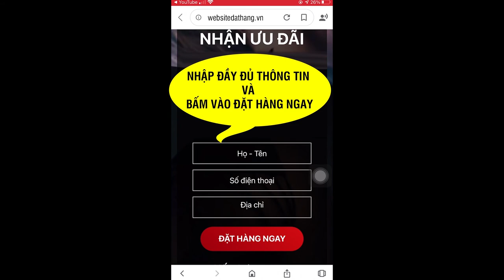Viên uống thải mỡ nội tạng Detoxify có tốt không ?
Viên Uống Thải Mỡ Nội Tạng, Loại Bỏ Chất Béo,Tằng Cường Sức Khỏe, Ổn Định Huyết Áp.
Viên uống thải mỡ nội tạng Detoxify mới được ra mắt thời gian gần đây. Sản phẩm này có cơ chế tập trung đào thải mỡ thừa bám tại các cơ quan nội tạng, thay vì chỉ tập trung vào các vùng bụng, bắp tay hay bắp chân. Cùng Kênh Sức khỏe 24h tìm hiểu xem Viên uống thải mỡ bụng Detoxify có gì đặc biệt nhé.

1. Mỡ Nội Tạng Là Gì? Tại Sao Nên Thải Mỡ Nội Tạng?
Để hiểu tại sao bạn nên sử dụng viên uống thải mỡ nội tạng Detoxify, bạn cần hiểu mỡ nội tạng là gì?. Và tác hại của nó đến cơ thể chúng ta trước nhé.

Mỡ nội tạng là một loại mỡ cơ thể mà dự trữ trong khoang bụng. Có vị trí gần một số cơ quan quan trọng bao gồm gan, dạ dày và ruột. Tất cả lượng chất béo trong cơ thể không được tạo và phân bố đều nhau. Loại mỡ này cũng có thể tích tụ trong các động mạch làm tăng nguy cơ gặp các vấn đề sức khỏe nghiêm trọng tác động xấu đến cơ thể.
Điều quan trọng là bạn cần xác định được sự khác biệt giữa mỡ nội tạng và mỡ dưới da. Ví dụ như ở vùng bụng, vòng bụng có thể phát triển nhờ vào hai loại mỡ. Đầu tiên là loại mỡ được lưu trữ ngay dưới da, tương tự như ở cánh tay và chân, có thể dễ dàng nhìn thấy. Tiếp theo là mỡ nội tạng nằm trong khoang bụng, và không dễ dàng nhìn thấy.

Nguyên nhân gây mỡ thừa nội tạng đến từ chế độ ăn nhiều carbohydrate, tình trạng viêm trong cơ thể và căng thẳng mãn tính. Chế độ ăn uống không lành mạnh làm tăng nguy cơ bệnh béo phì, căng thẳng mãn tính sẽ làm tăng tốc độ mắc bệnh bằng cách kích hoạt chất dẫn truyền thần kinh NPY và hormone cortisol. Điều này sẽ làm kích hoạt việc dự trữ nhiều chất béo nội tạng hơn.

2. Tác Hại Của Mỡ Nội Tạng
Mỡ nội tạng có thể gây ra những vấn đề sức khỏe đáng lo ngại sau đây:

• Tăng đề kháng insulin: Bạn vẫn có thể bị tăng đề kháng insulin, ngay cả khi bạn chưa từng bị tiểu đường hay tiền tiểu đường. Nguyên do là chất béo này tiết ra loại protein liên kết với retinol làm tăng khả năng đề kháng insulin.
• Ức chế hormone chất béo: Ngoài việc gây rối loạn với insulin, khi quá nhiều chất béo nội tạng cũng ức chế hormone adiponectin, hay còn gọi là “hormone chất béo”. Adiponectin hoạt động như một chất điều chỉnh chất béo, khi lượng hormone này quá ít có thể khiến cơ thể dư thừa chất béo hơn mức cần thiết. Đây là nguyên nhân làm tăng nguy cơ mắc bệnh tim mạch, như huyết áp cao, tăng cholesterol LDL và VLDL (cholesterol xấu), giảm cholesterol HDL (cholesterol tốt), và tăng triglyceride máu (chất béo tự do trong máu).

• Tăng phản ứng viêm: Mỡ nội tạng lớn làm tăng phản ứng viêm, đặc biệt đối với gan. Điều này xảy ra khi các tế bào mỡ giải phóng các cytokine gây viêm và khiến cho bệnh trầm trọng hơn. Chất béo nội tạng cũng gây khó khăn cho cơ thể trong việc đào thải độc tố.

Lượng chất béo nội tạng dư thừa trong cơ thể sẽ làm tăng nguy cơ phát triển một số tình trạng y tế nghiêm trọng, gây đe dọa tính mạng lâu dài như: Đột quỵ, Ung thư vú, Bệnh Alzheimer, Vấn đề tim mạch, Tiểu đường týp 2, Ung thư đại trực tràng

3. Viên Uống Thải Mỡ Nội Tạng Detoxify Có Hiệu Quả Giảm Cân Thật Không?
Được đánh giá là một sản phẩm có tác dụng giảm cân tốt vừa ra mắt gần đây. Viên Uống Thải Mỡ Nội Tạng Detoxify với thành phần chiết xuất từ thiên nhiên có tác dụng đánh tan mỡ thừa trong khoang bụng và thải ra bên ngoài qua đường tiêu hóa.
4 . Viên Uống Thải Mỡ Nội Tạng Detoxify mua ở đâu ?
Đặt mua Viên Uống Thải Mỡ Nội Tạng Detoxify chính hãng tại link sau

Giá 686.000vnđ/ hộp, mua 2 hộp sẽ được tặng 1.

Viên Uống Thải Mỡ Nội Tạng Detoxify cũng đã được cấp phép lưu hành và có các giấy xét nghiệm chứng nhận không có chất cấm. Nên các bạn hoàn toàn an tâm khi sử dụng nhé!

Detoxify, detoxifying foot pads, detoxifying drinks at home,viên uống Detoxify, viên uống Detoxify giá bao nhiêu, viên uống Detoxify có hiệu quả không, viên uống Detoxify mua ở đâu